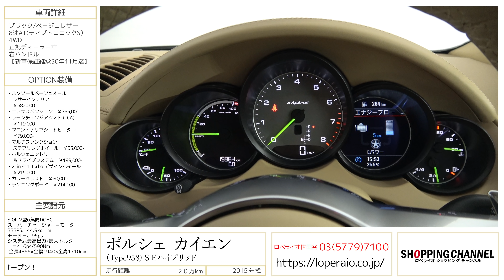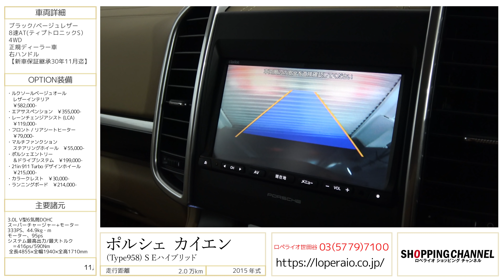ポルシェ カイエン(Type958) S Eハイブリッド 2015年式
ブラック/ベージュレザー、8速AT(ティプトロニックS）、4WD、正規ディーラー車、右ハンドル、【新車保証継承30年11月迄】

2016年モデル！！オプション豊富な「ポルシェ カイエンＳEハイブリッド」が入庫致しました！21インチ911 Turboデザインホイールをはじめ、その他内外装オプションを多数装備し、エアサスペンションですので乗り心地も抜群の1台！！ドライビングはプラグインハイブリッドとは思えないほどにスポーティーです！！シックなブラックカラーにインテリアはお洒落なルクソールベージュのオールレザーインテリア！男性だけでなく女性にもオススメの1台ですので、是非お早めにご検討下さい！！

‹オプション›
・ルクソールベージュオールレザーインテリア　￥582,000-
・エアサスペンション　￥355,000-
・レーンチェンジアシスト(LCA)　￥119,000-
・フロント/リアシートヒーター　￥79,000-
・マルチファンクションステアリングホイール　￥55,000-
・ポルシェエントリー＆ドライブシステム　￥199,000-
・21in 911 Turboデザインホイール　￥215,000-
・カラークレスト　￥30,000-
・ランニングボード　￥214,000-

‹標準装備›
バイキセノン（PDLS）フロントフォグランプ、リアフォグランプ、運転席エアバック、助手席エアバック、サイドエアバック、ABS(アンチロックブレーキ)、サイドインパクトバー、ブレーキアシスト、前席シートベルトプリテンショナー、前席シートベルトフォースリミッター、後席３点式シートベルト、サイドインパクトバー、ブレーキアシスト、盗難防止システム、パワーウィンドウ、集中ドアロック

‹主要諸元›
3.0L V型6気筒DOHCスーパーチャージャー+モーター、333PS、44.9kgm
モーター、95ps、31.6kgm
システム最高出力/最大トルク＝416ps/60.2kgm　 全長4855×全幅1940×全高1710mm

￥11,670,000-